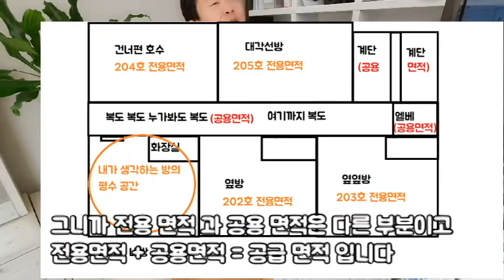신림동원룸구할때 몇평인지 물어봐도 의미 없는 이유